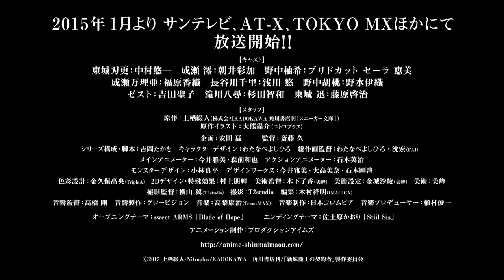TVアニメ「新妹魔王の契約者」先行PV第2弾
「新妹魔王の契約者」TVアニメ2015年1月よりサンテレビ、AT-X、TOKYO MXほかにて放送開始予定！

原作は、上栖綴人、イラスト・大熊猫介（ニトロプラス）によるライトノベル小説。
2012年から角川スニーカー文庫にて発表され、現在までに文庫6巻までを刊行。
「ライトノベルの限界を超える究極のディザイア・アクション」として、王道でスタイリッシュなアクションと過激なまでのエクスタシー描写が話題となり、
コミック誌「月刊少年エース」（漫画・みやこかしわ／KADOKAWA 角川書店）、「ヤングアニマル嵐」（漫画・木曽フミヒロ／白泉社）でもコミカライズを果たした。
現在文庫＆コミックスの累計部数は80万部を突破。勢いは止むことなく、ライトノベル＆コミックスの域を超え、2015年1月ついにTVアニメ化決定！

‹STAFF›
原作：上栖綴人(株式会社KADOKAWA 角川書店刊「スニーカー文庫」)
原作イラスト：大熊猫介（ニトロプラス）
監督：斎藤 久
シリーズ構成・脚本：吉岡たかを
キャラクターデザイン：わたなべよしひろ
総作画監督：わたなべよしひろ・沈宏 (ＦＡＩ）
メインアニメーター：今井雅美・森前和也
アクションアニメーター：石本英治
モンスターデザイン：小林真平
デザインワークス：今井雅美・大高美奈・石本剛啓
色彩設計：金久保高央（TripleＡ）
２Ｄデザイン ・特殊効果：村上朋輝
美術監督：木下了香(美峰)
美術設定：金城沙綾(美峰)
美術：美峰
撮影監督：横山 翼（Ｔ２studio）
撮影：Ｔ２studio
編集：木村祥明 （ＩＭＡＧＩＣＡ）
音響監督：高橋 剛
音響製作：グロービジョン
音楽制作：日本コロムビア
オープニングテーマ：sweet ARMS「Blade of Hope」
エンディングテーマ：佐土原かおり「Still Sis」
アニメーション制作：プロダクションアイムズ
「新妹魔王の契約者」製作委員会

‹CAST›
東城刃更：中村悠一
成瀬澪：朝井彩加
野中柚希：ブリドカット セーラ 恵美
成瀬万理亜：福原香織
長谷川千里：浅川 悠
東城迅：藤原啓治
滝川八尋：杉田智和
野中胡桃：野水伊織
早瀬高志：井上剛
斯波恭一：平川大輔
ゼスト：吉田聖子
坂崎守：津田健次郎